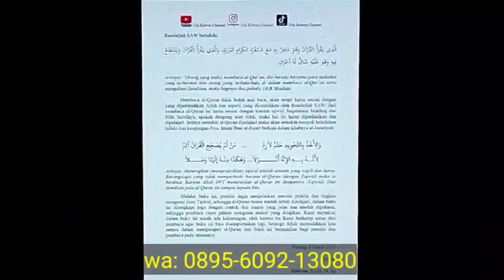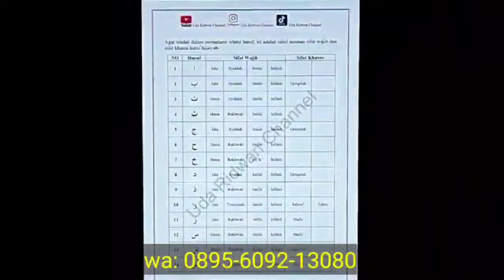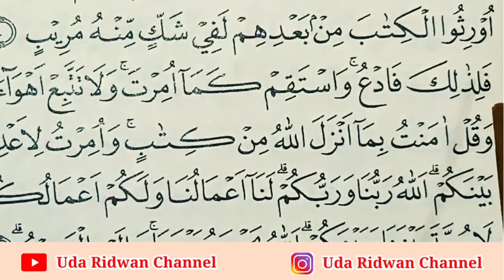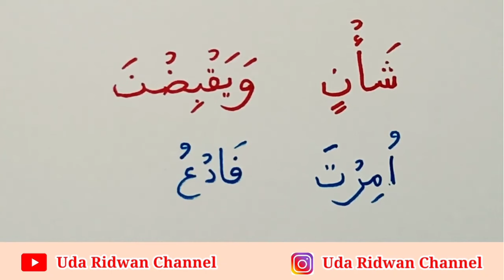Awas Ragu & Keliru, Pahami Cara Baca Huruf ع ن ت Diakhir Kata